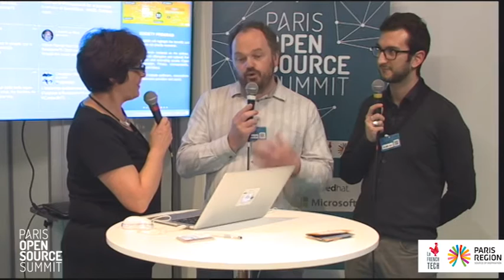Fabrice LEFESSANT & Cagdas BOZMAN - OCAMLPRO